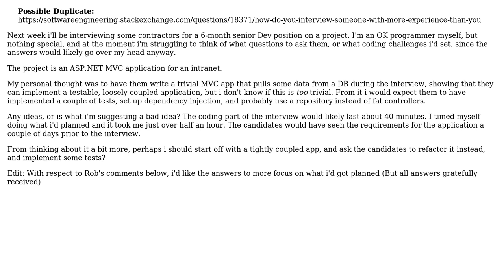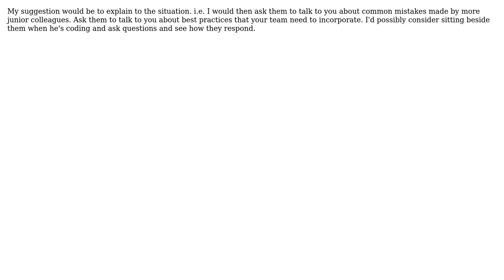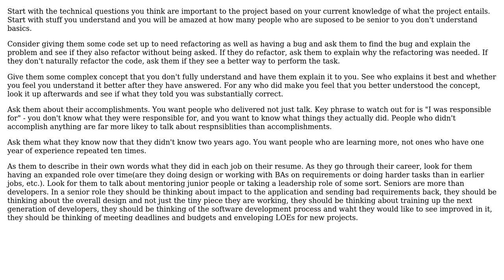Interviewing a Senior Dev when they will be far more competent at programming than the interviewer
Software Engineering: Interviewing a Senior Dev when they will be far more competent at programming than the interviewer

With thanks & praise to God, and with thanks to the many people who have made this project possible! | Content (except music & images) licensed under CC BY-SA | Music | Images & others | With thanks to user MrBliz user Michael K user Martin Clarke user HLGEM user David Ruttka and the Stack Exchange Network Trademarks are property of their respective owners. You are responsible for your own actions.